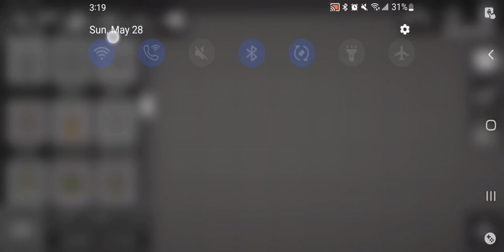how to make the backroom player